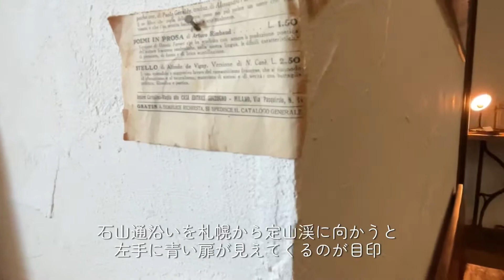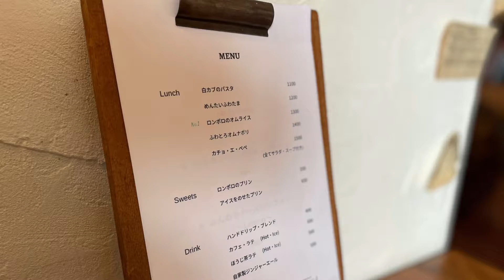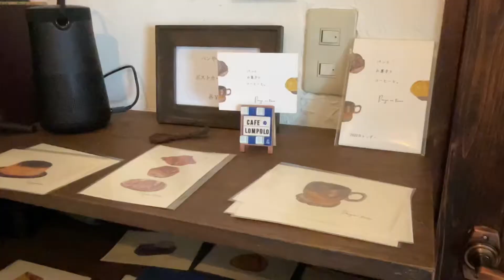【札幌のおすすめのお店｜石山通沿い・南区藤野エリア】Cafe Lompolo｜カフェ ロンポロ｜美味しいモーニングで幸せな1日の始まりに♡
今回、札幌のおすすめのお店では
石山通沿いにある青い扉が目印の
「Cafe Lompolo（カフェ ロンポロ）」さんをご紹介します。

朝8時30分から美味しいコーヒーとモーニングがいただけるカフェ。
お店の雰囲気、お料理、接客、すべて大満足できます。
とくにお店の方が親切で素敵すぎる✨
こっち方面に行く時は絶対はずせないお店です♡

【お店概要】
住所：札幌市南区藤野3条9丁目1-1
営業時間：ランチ 8:30〜15:00（food LO.14:00）
        　　    ディナー17:00〜22:00 （最終入店.20:00）
定休日：毎週月曜、火曜、不定休
最寄駅：じょうてつバス「藤野3条8丁目」停より徒歩約3分
駐車場：店舗前に5台　※お隣のセブンイレブンへの駐車はNG
タバコ：全席禁煙

このチャンネル「ROLLY CHANNEL」では、
食べることが大好きなのでメインは札幌のおすすめのレストラン🍴の
紹介をしていきたいと思います。
のんびり気ままに旅情報やお店、気になったことなども
まだまだ不慣れですがよろしくお願いします🙏

【BGM】
■DOVA-SYNDROMEフリーBGM「free_bossa」／作（編）曲 ： 北岡 継理